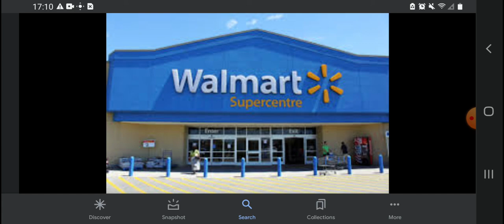I Went To Walmart To Get School Supplies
My Children Are Going Back To School